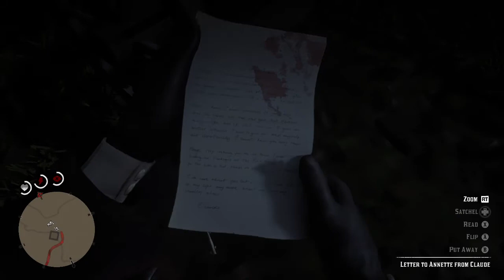Red Dead Redemption 2 - Catfish Jacksons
The house is owned by Algie Davison, who lives with his son Nate. The homestead itself is a wooden bungalow and includes a shed. It is on the banks of the Lannahechee River, with woodland surrounding it to the south.